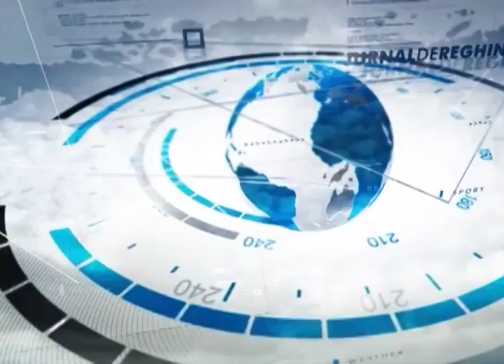METEO (2016 11 01)